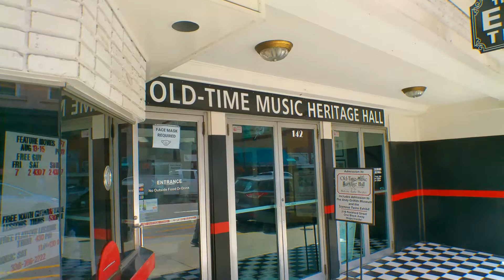James Easter Mt. Airy, NC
The only remaining Easter Brother, James Easter. Gospel from Mt. Airy, North Carolina(Mayberry)